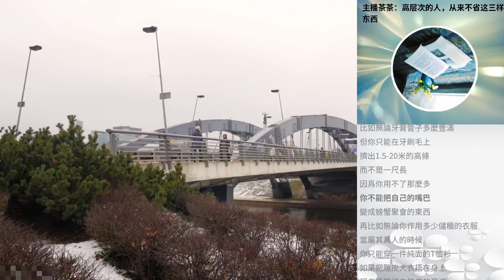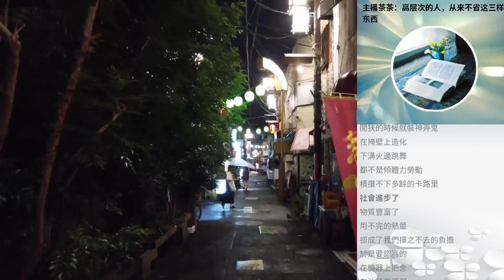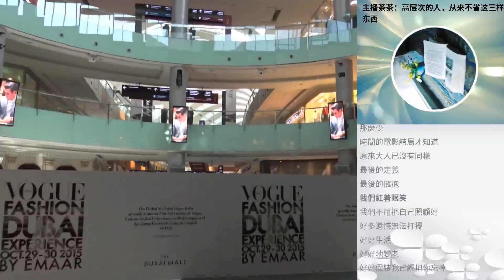主播茶茶：高層次的人，從來不省這三樣東西